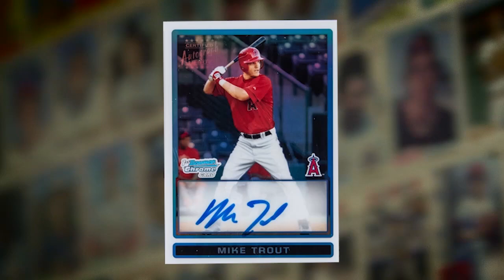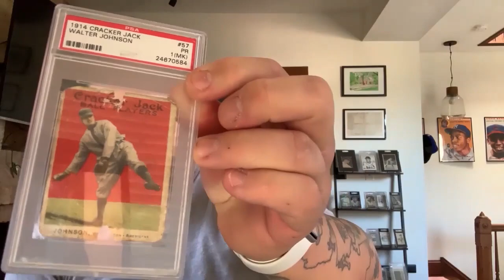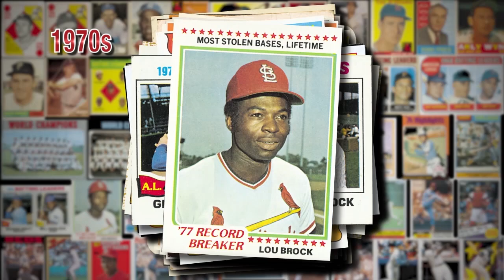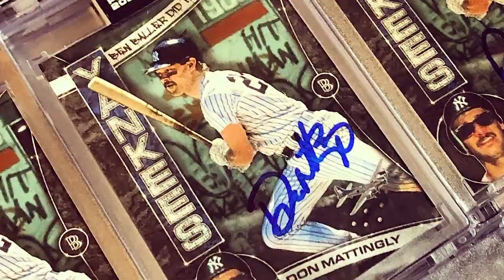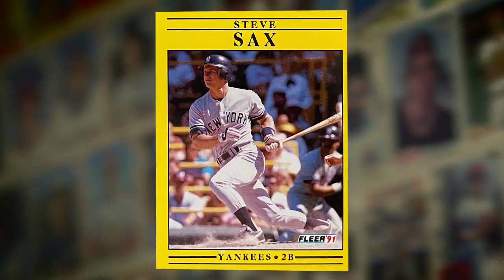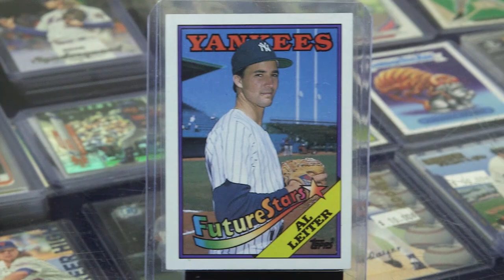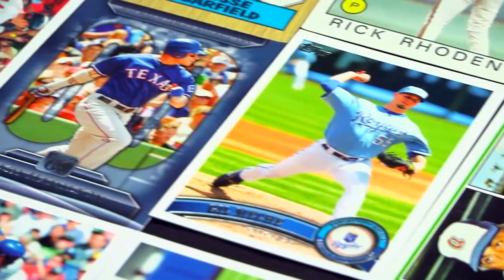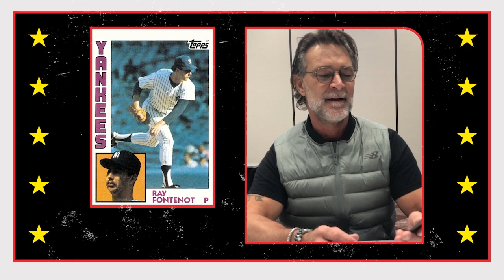Carded (Episode 1) | Don Mattingly, Mike Trout and so much more on the world of baseball cards!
MLB's Carded is a new show looking at the past, present and future of the baseball card hobby. Each show dives into the latest trends in the industry along with high-profile interviews of the players and collectors that make the card game great. In the pilot episode, we hear from players like Mike Trout on what it is like to have your own card, we also hear from celebrity chef Graham Elliot, who takes us inside his impressive collection. Former pitcher AL Leiter tells the story behind his rookie error card and Yankees legend Don Mattingly takes us back to his 1984 season when his Topps rookie card was the must-have card in the hobby. We also look at the history of the #1 card in the Topps set and how baseball card stores have thrived during the pandemic.